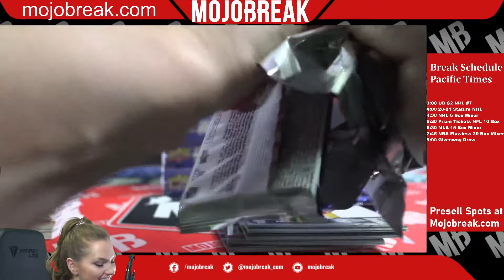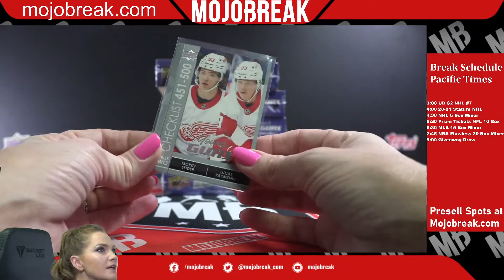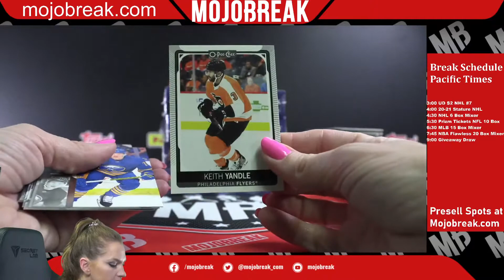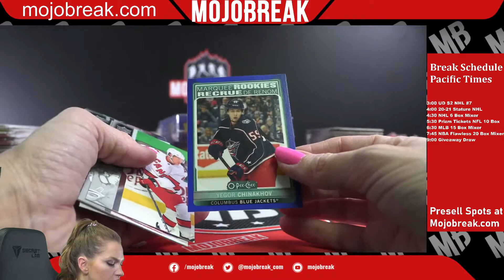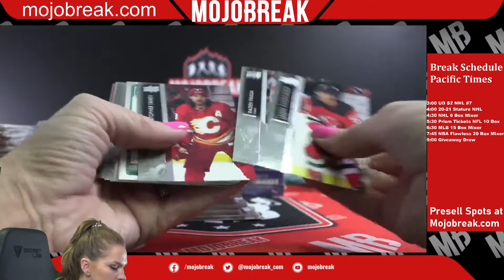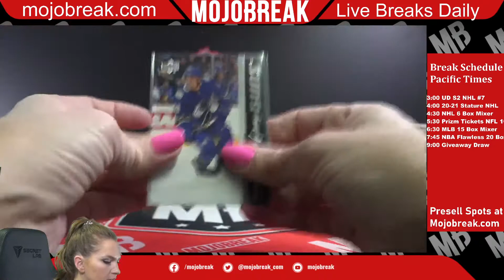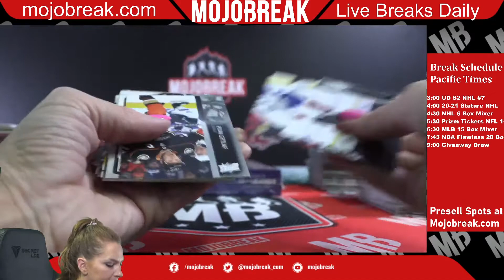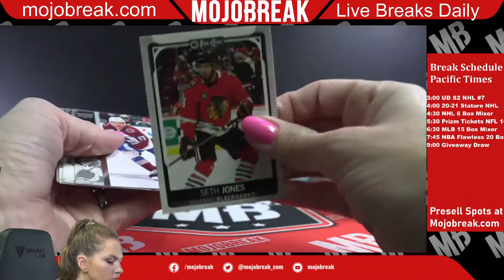21/22 UD SERIES 2 NHL 6 BOX BREAK #7